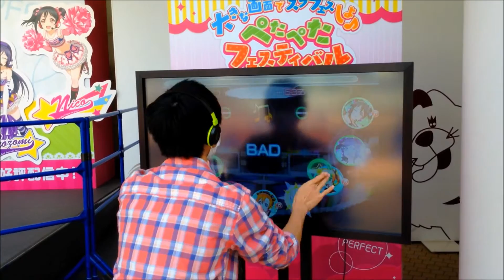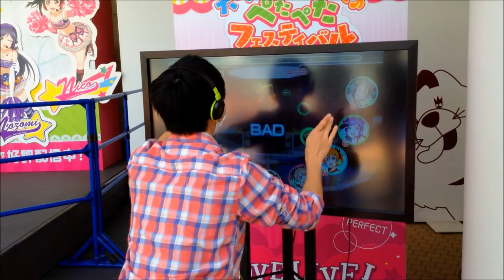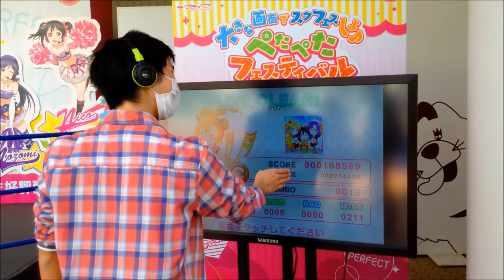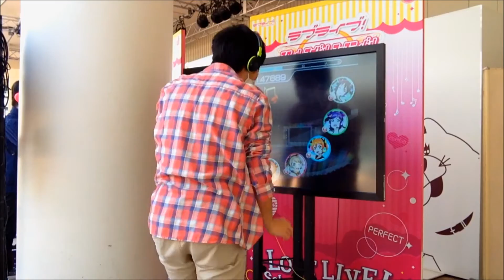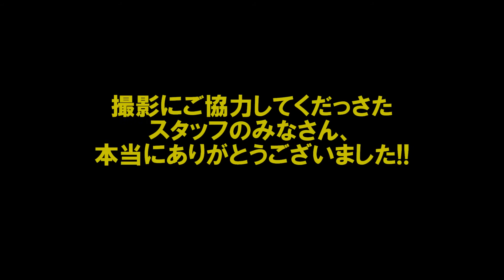【ラブライブ!】ペタフェスリベンジ!!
ペタフェスリベンジしてきました。
昨日より反応が…
でも、楽しめました!!　アーケード版が楽しみ!!